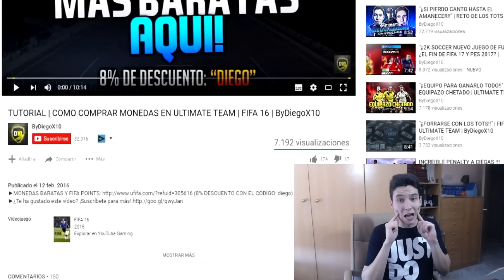"¡¡NUNCA PENSE QUE LO PASARIA TAN MAL EN UN RETO!!" | TABASCO FUT DRAFT CHALLENGE | ByDiegoX10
● MONEDAS BARATAS Y FIFA POINTS (8% DESCUENTO CON EL CÓDIGO: diego)